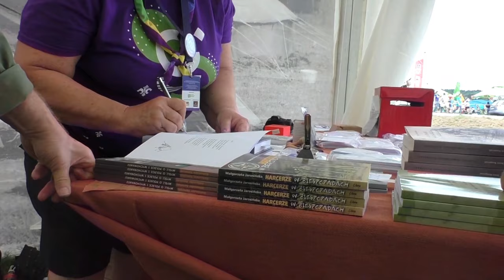# 09 Festiwal Wspomnień | HarcFilmZHP – fragment transmisji na żywo